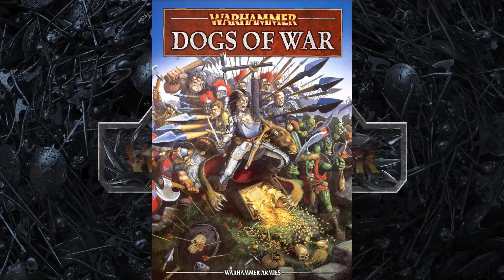The Ogre Kingdoms Could Be The First DLC - Total War Warhammer 3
THE3476